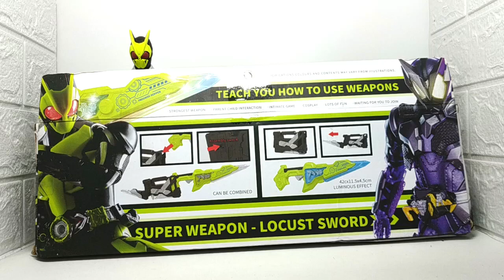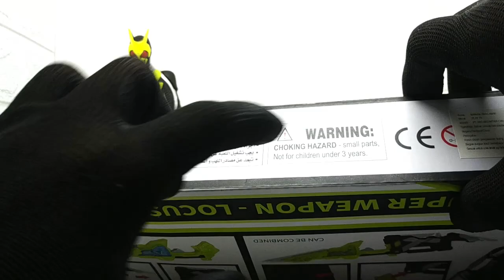Super Weapon Locust Sword Zero One [ DX Progrise Hopper Blade KW Recast Bootleg ] Review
Halo.. kali ini saya akan me-review sebuah mainan, yaitu sebuah mainan senjata pedang Kamen Rider, mainan pedang yang akan saya bahas kali ini bukanlah original melainkan barang recast, bootleg, tiruan, palsu atau biasa disebut KW. Nah apa saja kelebihan dan kekurangan dari pedang KW ini, di video ini akan dibahas dan di-review secara detail.

Super Weapon Locust Sword Zero One DX Progrise Hopper Blade KW China Recast Bootleg Review